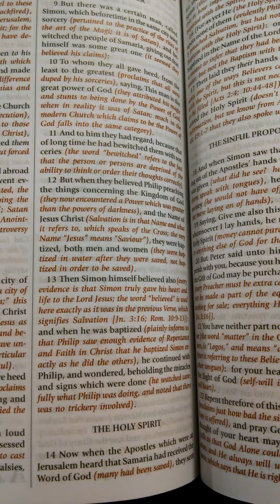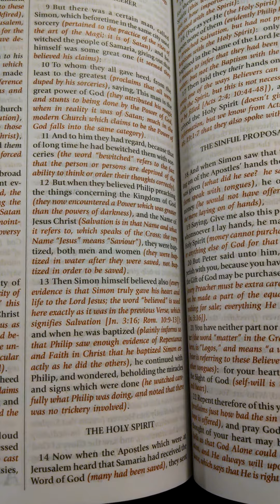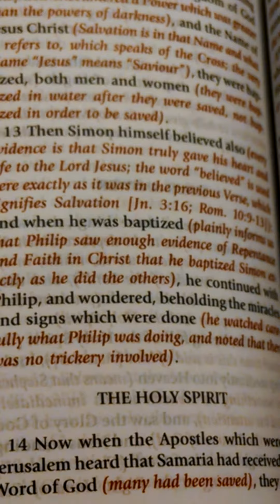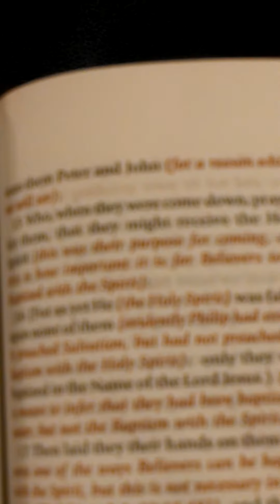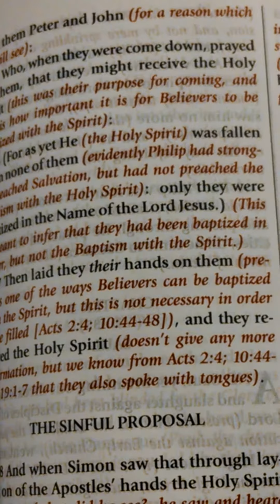Holy Ghost- Pastor Truman Maynard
Filmed live at Living Waters Revival Center on 3/27/16 Sunday Evening Service